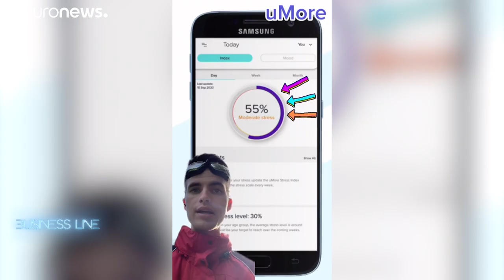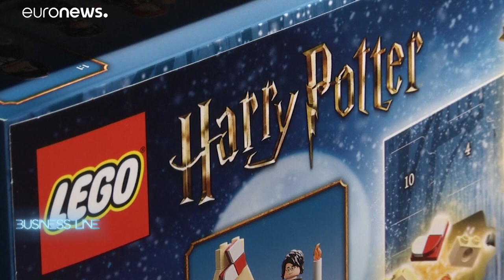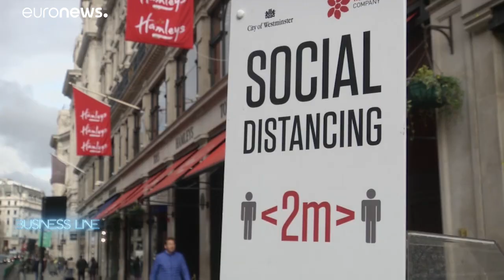La economía circular como palanca de cambio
¿Cómo transforma una cooperativa belga los residuos en productos de diseño de primer nivel? ¿Cual es el evento de Dubai que lleva los lanzamientos comerciales a mayor altura?... literalmente.